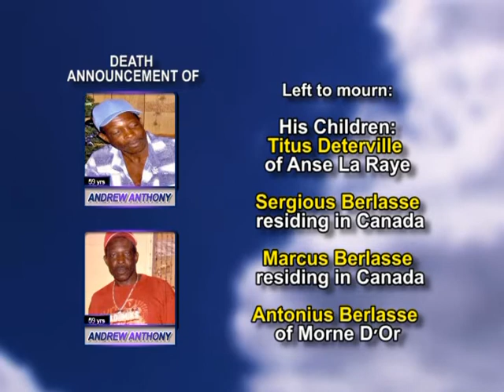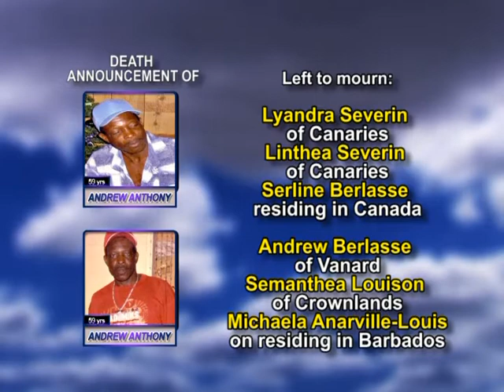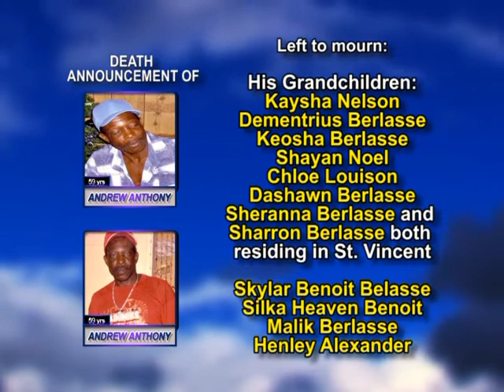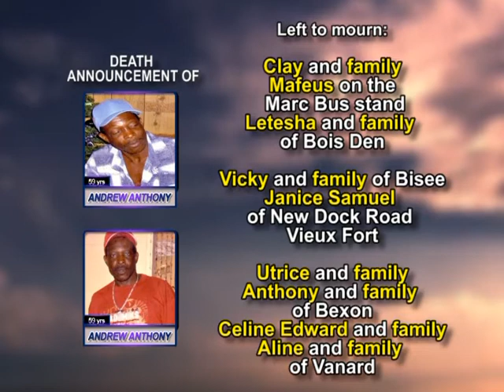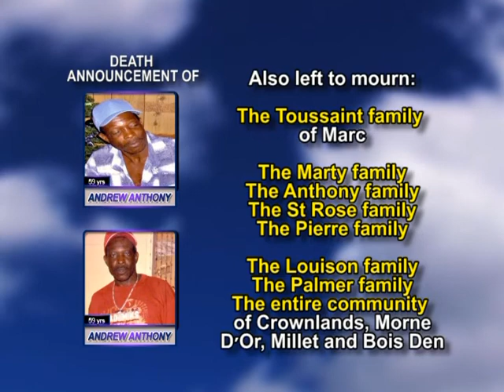Andrew Anthony long